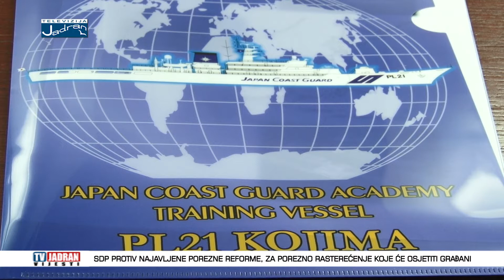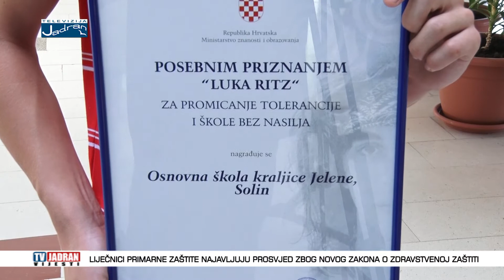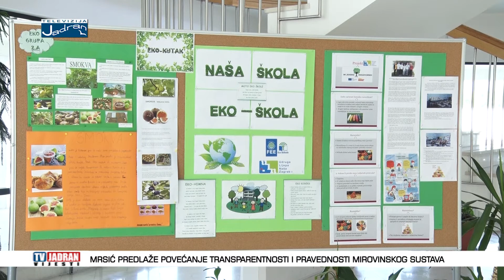Vijesti Televizije Jadran 21.06.2018.